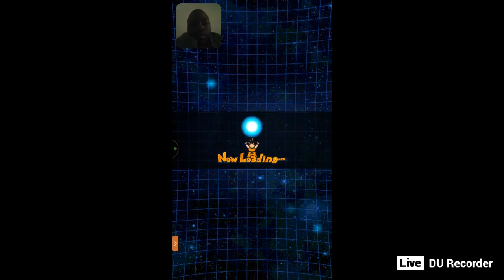dragon ball z dokken battle